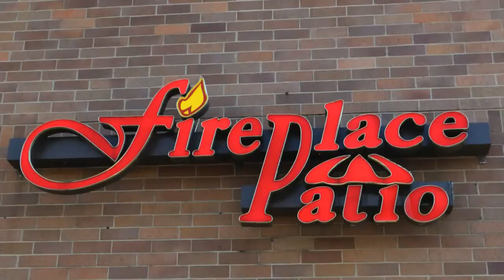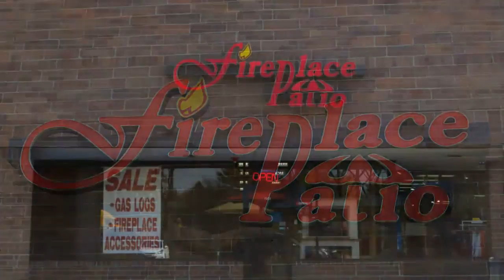Lemont Fireplace Repair - Fireplace Patio Design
Everything for the fireplace and more.

Serving Families in Lemont, IL.

At Fireplace Patio Design we offer everything for the fireplace and more.

We have been serving families in Chicagoland for over 25 years.!

Over the years we have built relationships with all the quality manufacturers within the fireplace industry .

If you need fireplace service our certified professionals can provide everything you need.

Expert safe installation, support, service, parts, and maintenance. Gas logs, tune up and installation. Replacement of cracked fireplace liners. Repairs to dampers, doors, the flu, chimney tuckpointing, chimney liners, and modernization.

Hearth and fireplace facings. Mantels, and safety or decorative accents, like new doors or screens.

If your fireplace burns wood, our chimney sweeps can clean, inspect, and help insure safe operation. All of our chimney sweeps are certified, insured, and have years of experience.

When it comes to parts and maintenance, our team has a depth of knowledge covering many brands. We can easily spot problems and safety issues.

Our annual inspection programs insure early season priority for our clients. Safe, proper, efficient operation. Confidence in the use of your fireplace makes for great times with family and friends.

Our technicians cover Lemont and the surrounding area.

Give us a call or visit our showroom to set an appointment for us to come to your home.

Our showroom is conveniently located in Willowbrook, just north of I55 on Route 83.